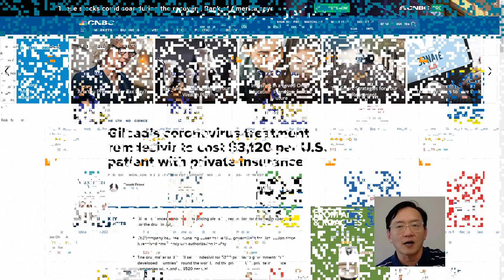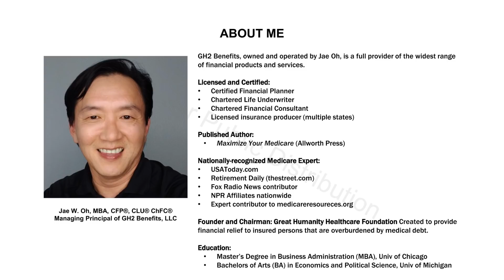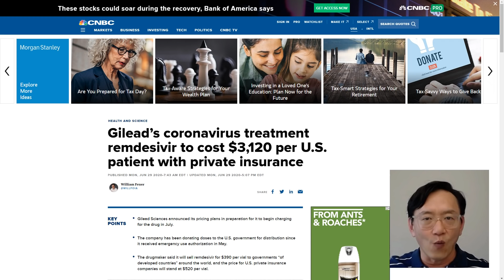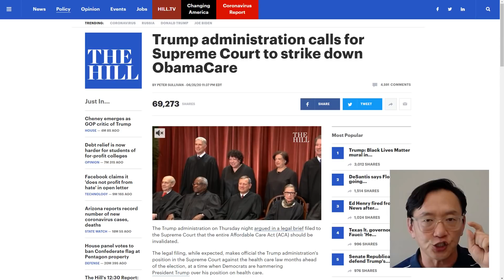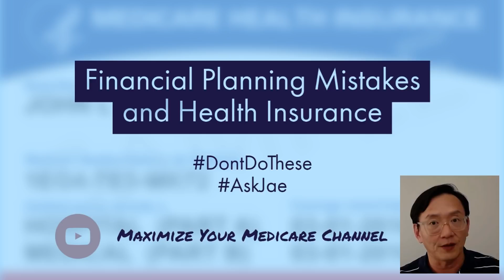Maximize Your Medicare Weekly: July 3, 2020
HAPPY JULY 4th EVERYONE!!!

In This Episode:
COVID19 Medication costs more than $3000!!!
ACA Repeal...Again?

Why the other videos are important:
Financial Planning Mistakes and Health Insurance/Medicare
Disability and Medicare